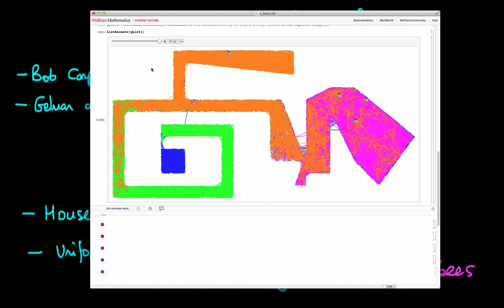Using bees to demonstrate the importance of overdispersed Markov chains in MCMC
This video uses an analogy - the release of bees in a house of unknown shape - to explain the importance of overdispersed initialisation of Markov chains in MCMC.

Gelman and Rubin's article I refer to is "Inference from Iterative Simulation Using Multiple Sequences", Statistical Science, 1992, and is available from Project Euclid

This video is part of a lecture course which closely follows the material covered in the book, "A Student's Guide to Bayesian Statistics", published by Sage, which is available to order on Amazon

For more information on all things Bayesian, have a look The playlist for the lecture course is